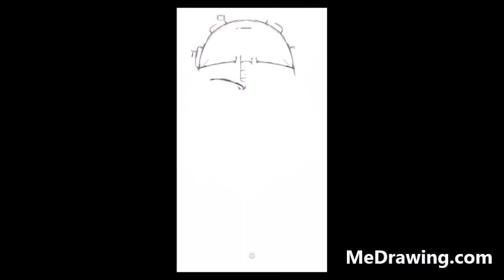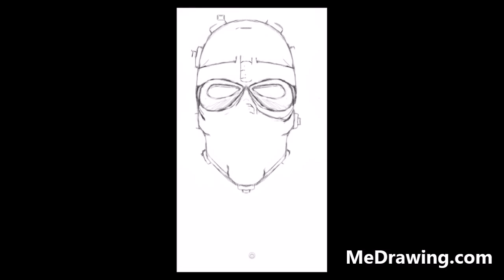Me Sketching Future Gas Mask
Me Sketching Future Gas Mask - Check out this video of be drawing this picture.